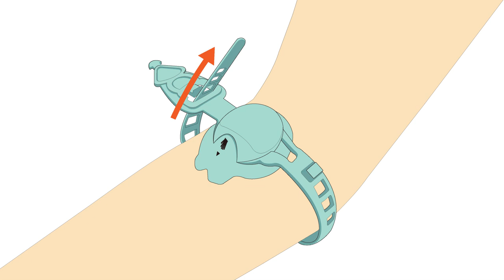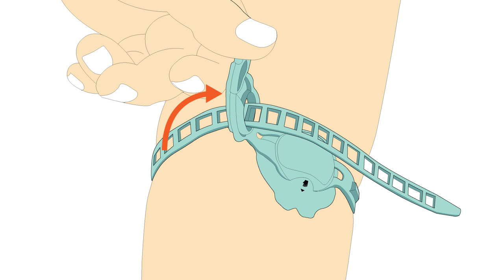How to use Vacuderm™ and improve your success rate in venous access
The Vacuderm™ Tourniquet is designed to aid cannulation procedures by amplifying the effect of venous occlusion through a pumping mechanism. The concept is demonstrated in this short animation.

Vacuderm Tourniquet can be used not only in in difficult cannulations but it can also be used for phlebotomy procedures.